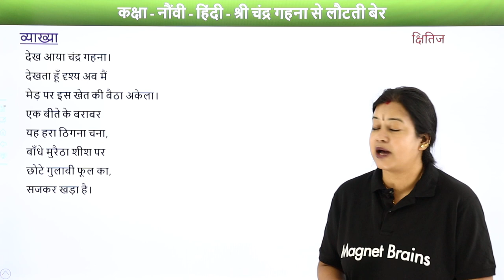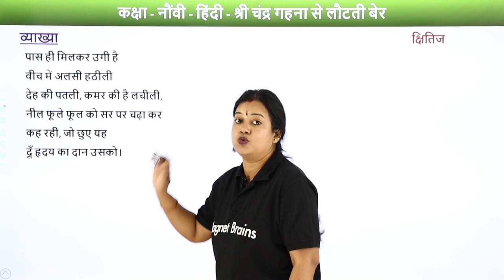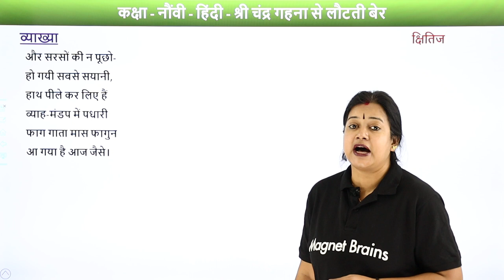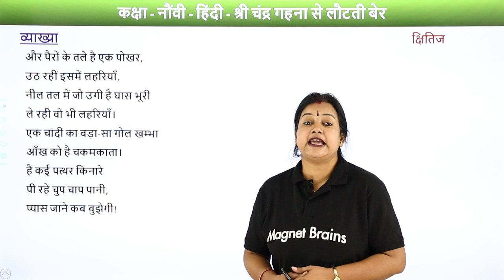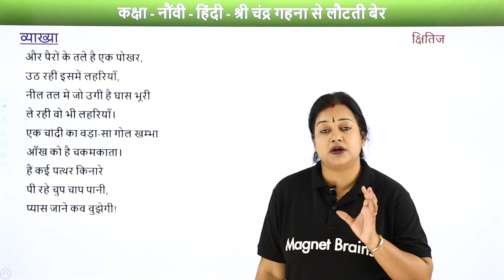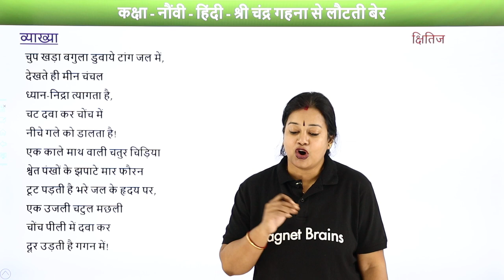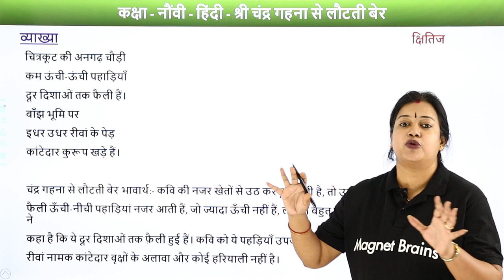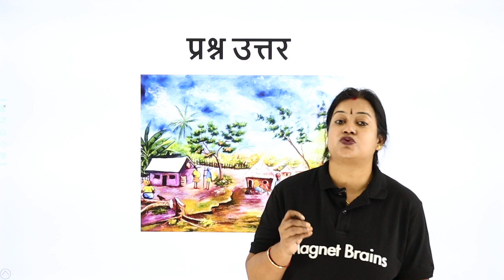Chandra Gehna Se Lauti Ber - Kshitij Kavya Khand Chapter 14 | Class 9 Hindi Course A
✔️ Class:9
✔️ Subject: Hindi Course A
✔️ Chapter: Kshitij Kavya Khand Chapter 14
✔️ Topic Name: Chandra Gehna Se Lauti Ber